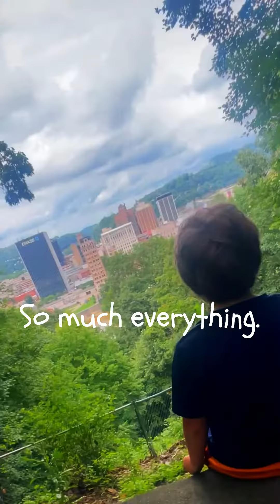BIG, SMALL WORLD